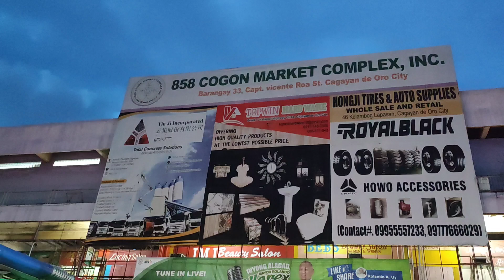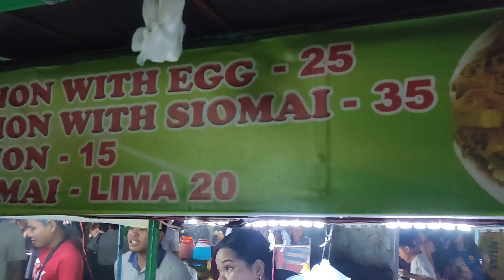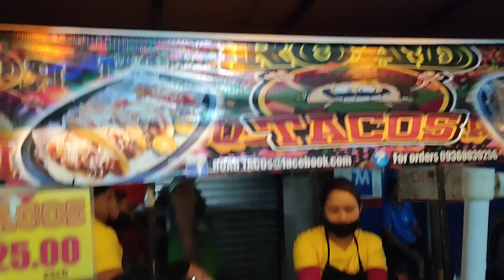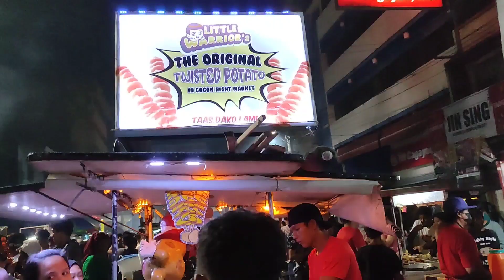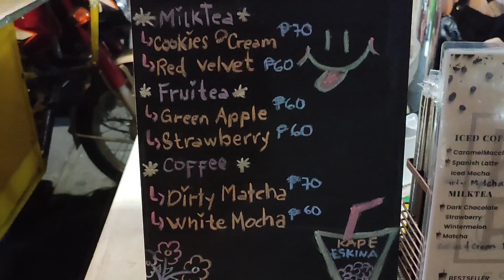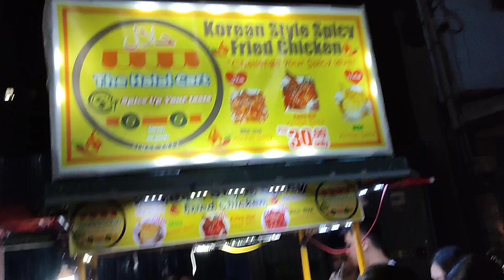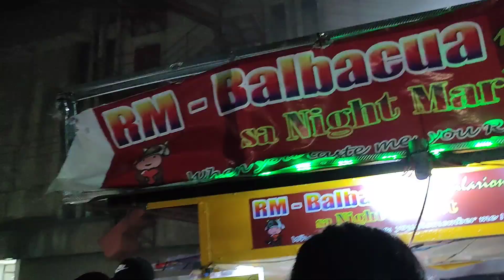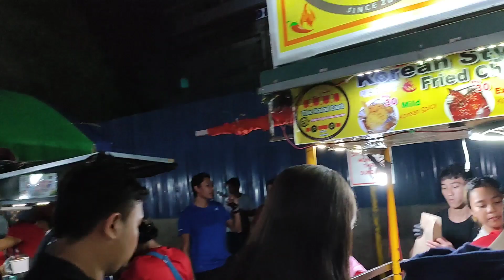COGON NIGHT MARKET l STREET FOODS l FOOD TRIP l CAGAYAN DE ORO CITY